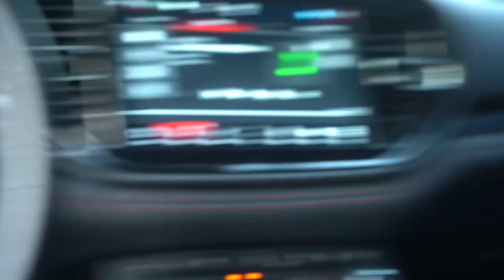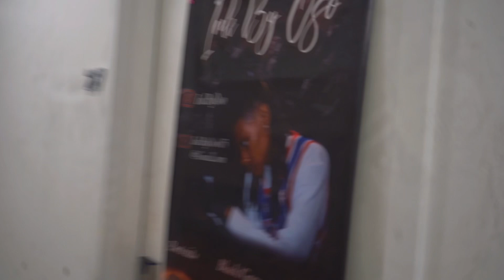23 Guap Day In The Life/Studio Vlog